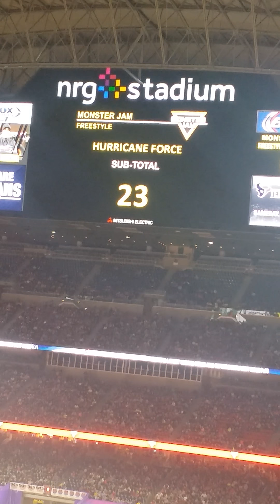Monster Jams January 23, 2016 NRG Houston, texas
Monster Jams Houston texas